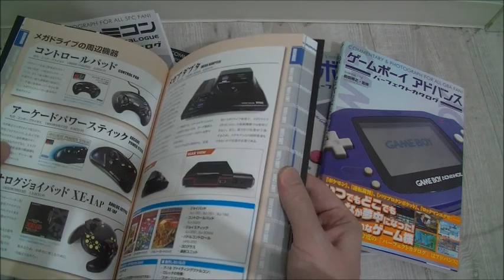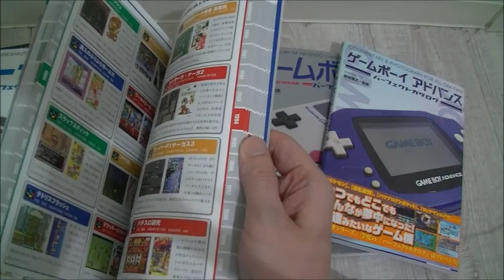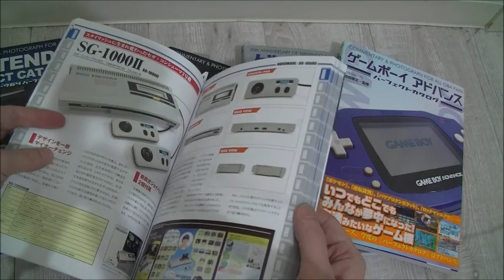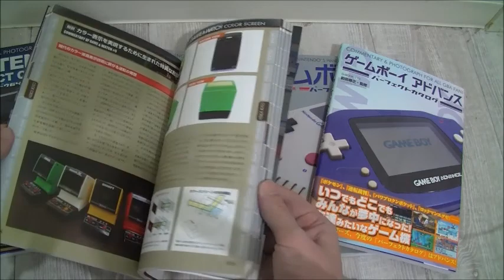Hobby Talk: Japanese Retro Game Perfect Catalog Series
The Hobby Drifter talks about an excellent series of books about Japanese retro games, the Perfect Catalog series supervised by Hiroyuki Maeda.

These visual guides include pictures of every(?) bit of hardware and software released during the life-cycle of the console in Japan.  Highly recommended.

Check them out on Amazon Japan